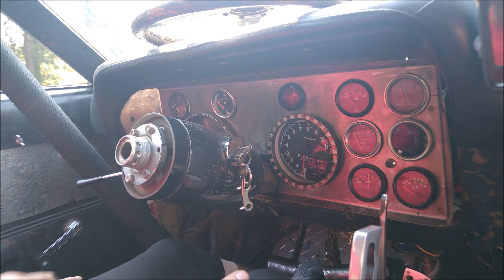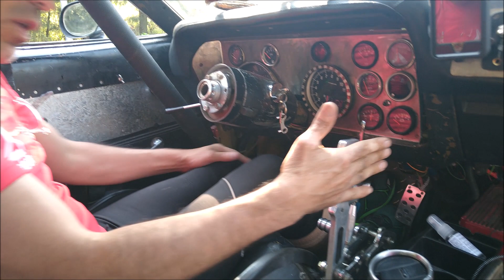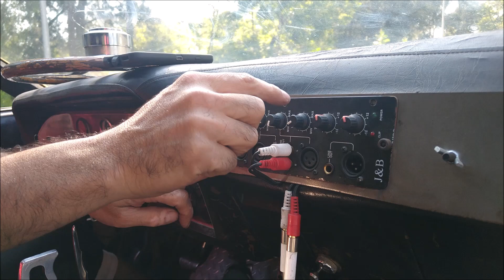Charger 1971 entre Mad Max y la Carrera Panamericana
Este Dodge Charger 1971 está siendo preparado para participar en la Carrera Panamericana, y gracias a su aspecto de estilo Mad Max, es un imán de miradas y felicitaciones para su propietario, José Ponce; quien se ha dedicado a equiparlo y personalizarlo gastando la mínima inversión.

Esperamos que sea de su agrado el video y sigan al pendiente, ya que habrá más noticias sobre este vehículo.